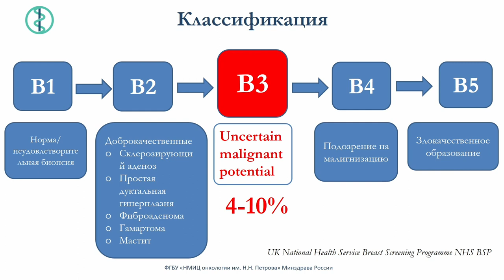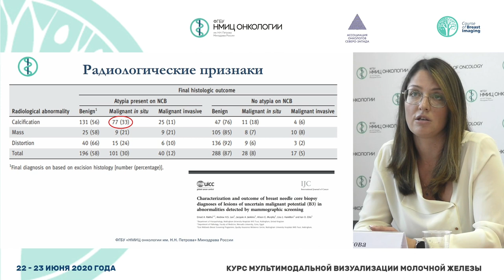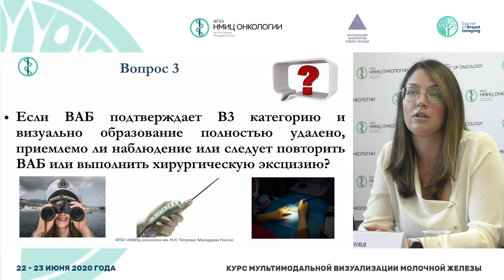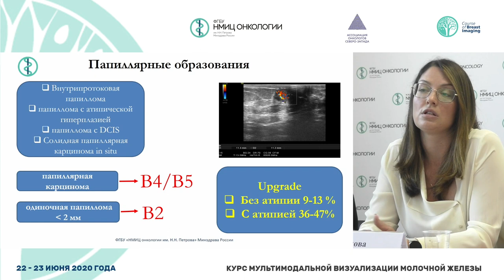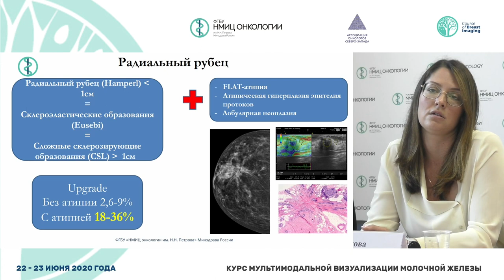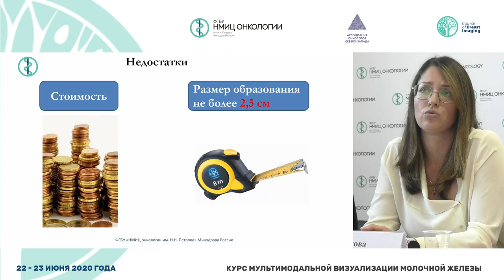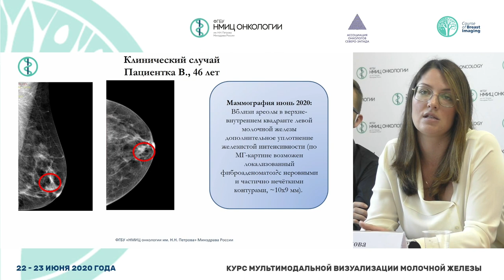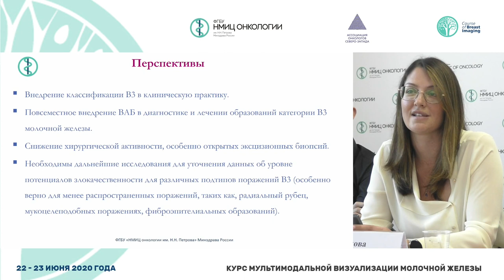Менеджмент В3 образований молочной железы. Наблюдаем или удаляем?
Аполлонова Вера Сергеевна - врач-онколог клинико-диагностического отделения НМИЦ онкологии им. Н.Н. Петрова

Курс мультимодальной визуализации молочной железы